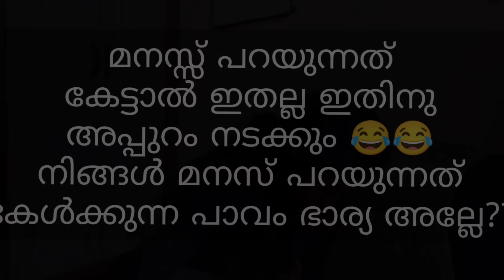ഞാനും മനസ്സും 😂😂 നിങ്ങളും ഇതുപോലെ ആണോ 😂